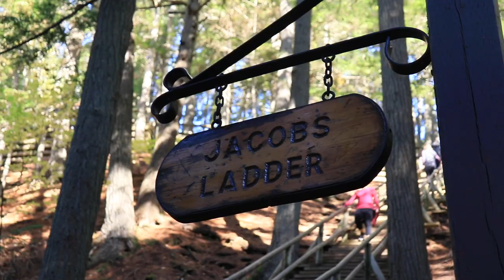Photo Day at Victoria Park | 2025 Vlog 61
Kelsey and Mac tricked me into going on an adventure with them to Victoria Park in Truro to snag some couples photos and the odd drone shot ;)